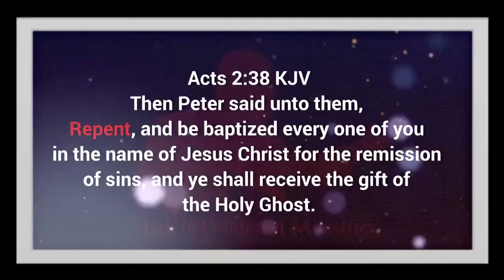Free No Copyright, no text, no watermark motion worship Acts 2:38 kjv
If you use this video template in your own video projects, will you please leave your link in the comments... I'd like to see how you used or remade this template to make it your own. Thank you... To God be all the glory.